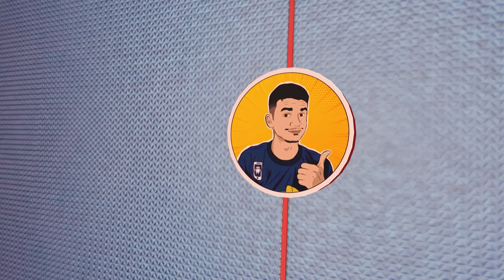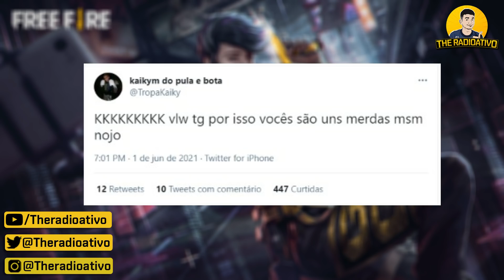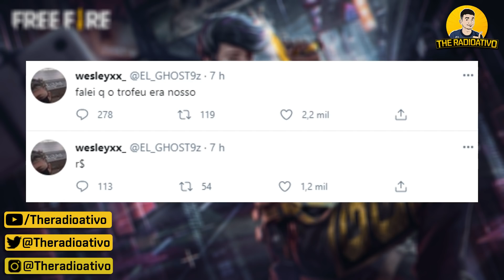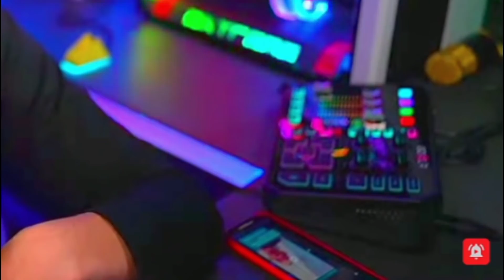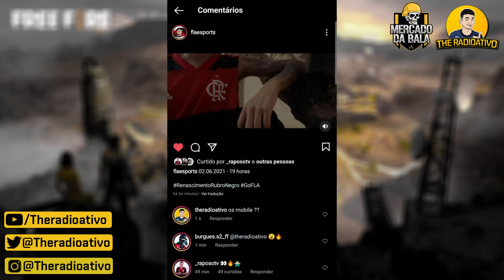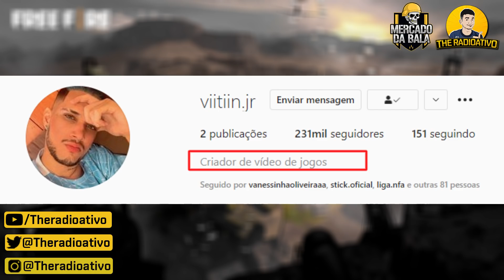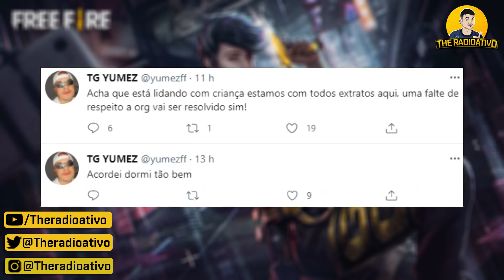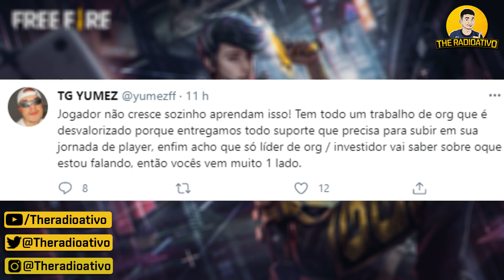GOD DENUNCIOU B4 ? TG OBRIGOU o MACRO ? FX PROPOSTA p BD ? TG MANDA RECADO p FAZOP !